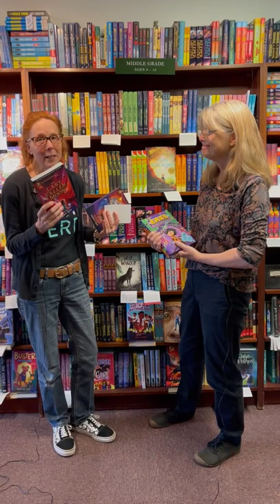Susan recommends The Last Fallen Moon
Graci Kim is back with a new volume in her Gifted Clans series!
Follow Riley as she learns to navigate a magical world with Korean mythology and the family challenge of being the second child.

Pick up the second book "The Last Fallen Moon," out now!